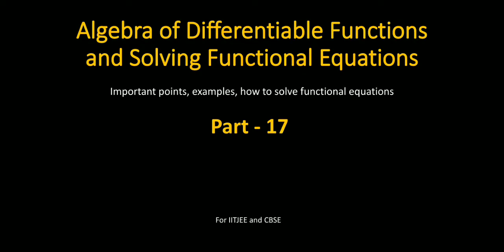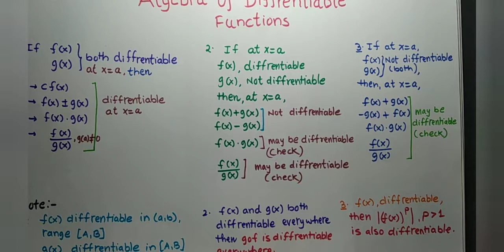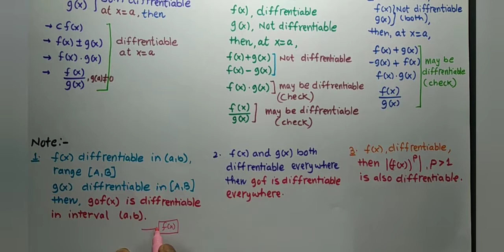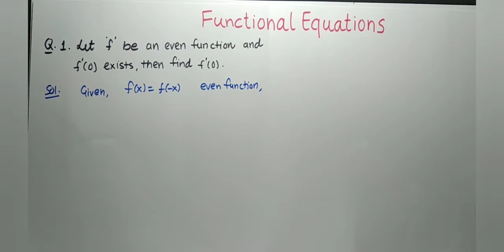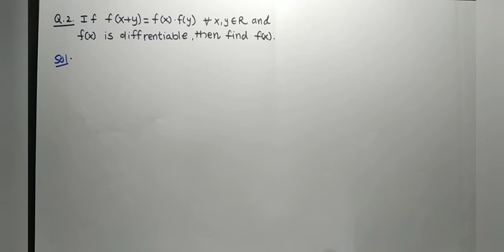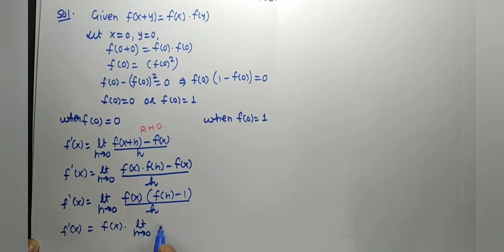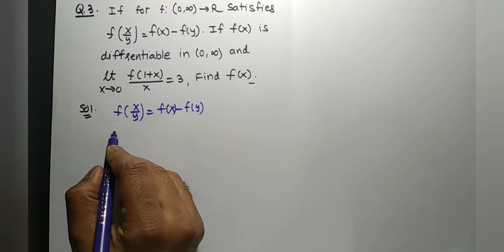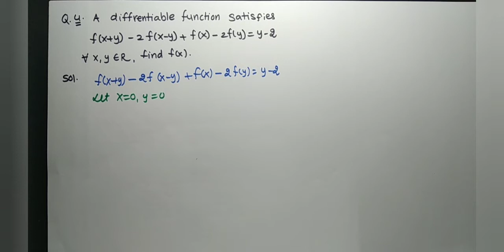Differentiabilty | Part -17| IITJEE | NDA | CET| CBSE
Algebra of Differentiable function and solving functional equations